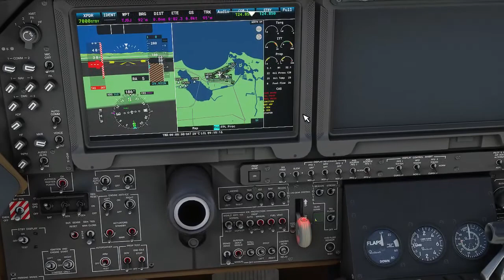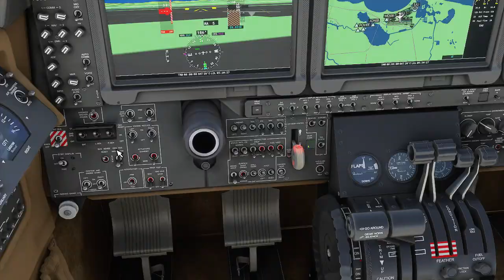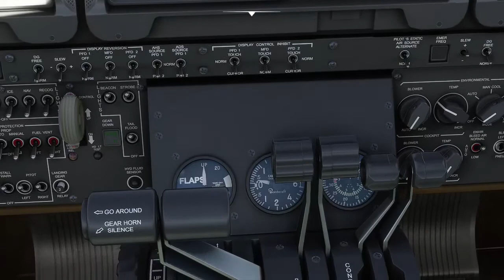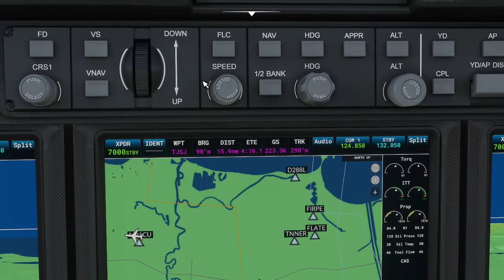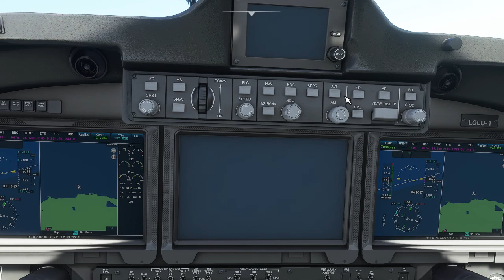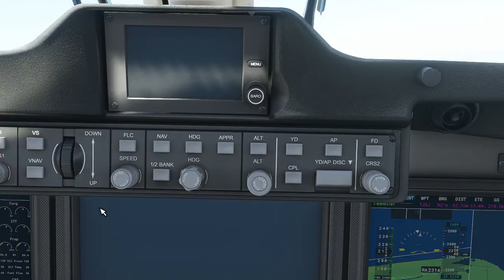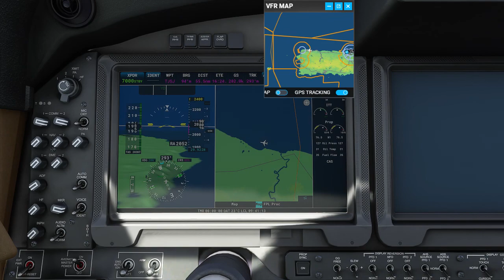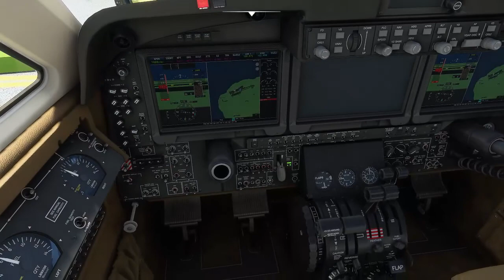Microsoft Flight Simulator: Puerto Rico Aborted Round Flight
Take off at Luis Munoz Marin International Airport.
Proceed west along the coast line for a round trip.
Engage autopilot.
Notice diversion from flight path at 16:25 minutes of flight.
Checked controls noticed blanked our of center screen and autopilot failure.
Back to manual flying.
Due to avionics failure decided to land on nearest airport available.
Landing at Rafael Hernandez International Airport.